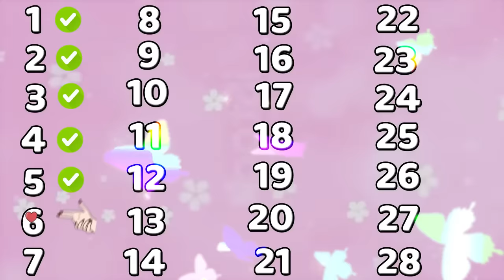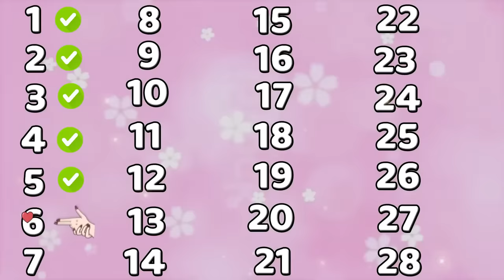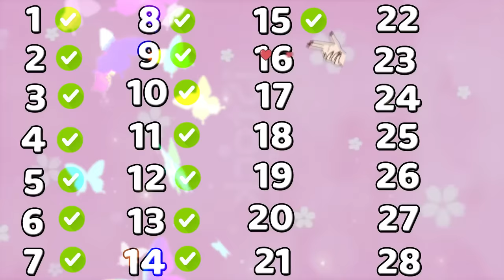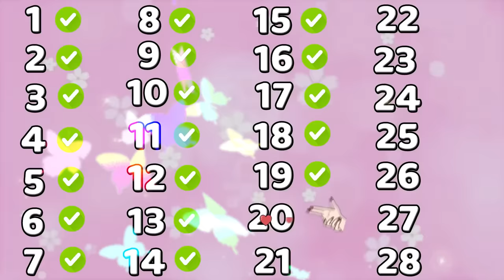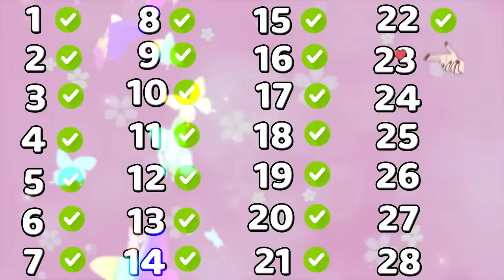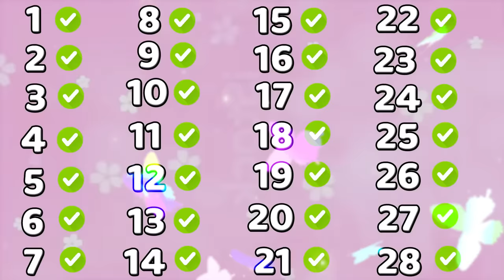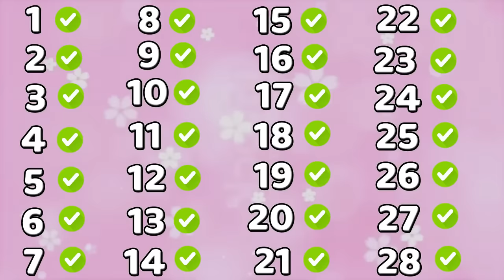Tiktok Mashup August ❤️2023❤️(Not Clean)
Tiktok Mashup August 💗2023💗(Not Clean)tiktokmashup